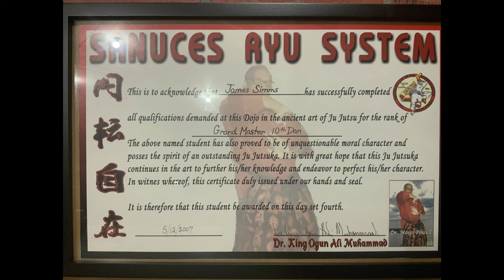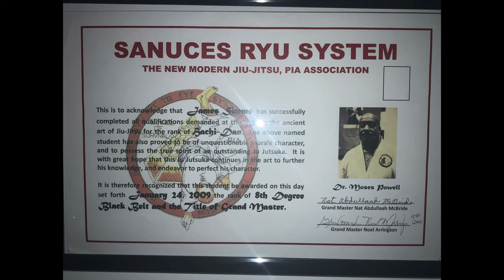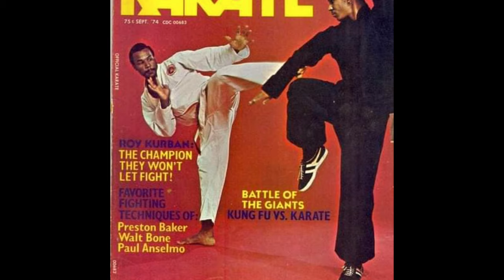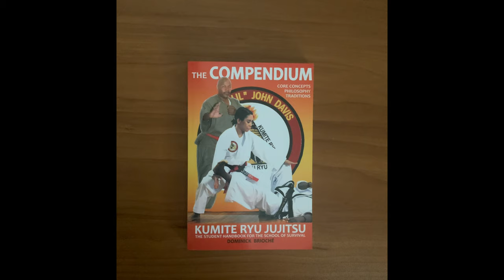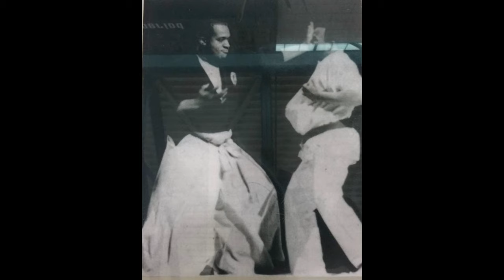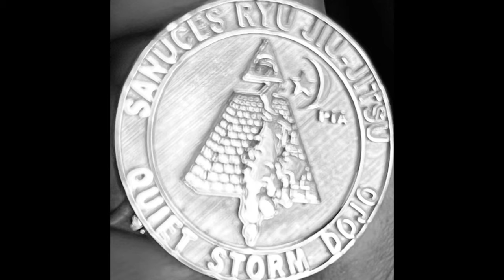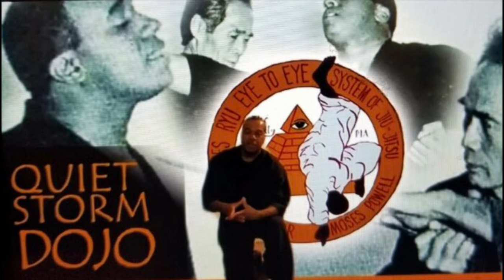My Tribute to Dr Moses Powell. The Resurrection of Sanuces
Doc's #1, No successor to Doc. The Resurrection of Sanuces Forms, Rank and Curriculum. Tell the truth about and stop deceiving the people.